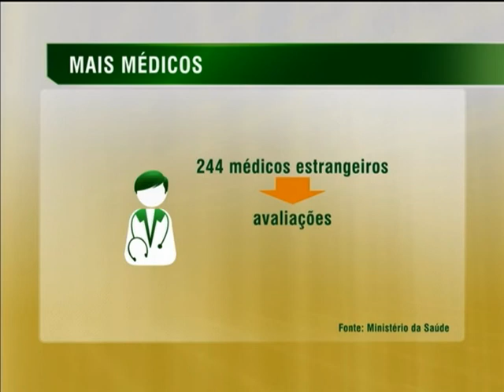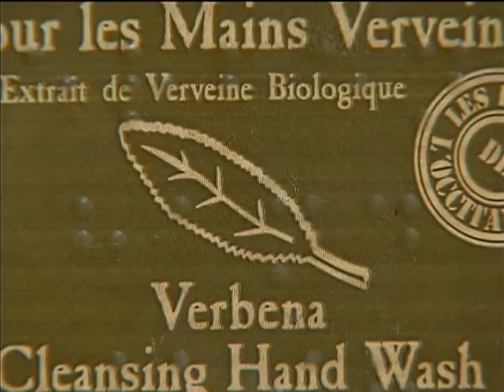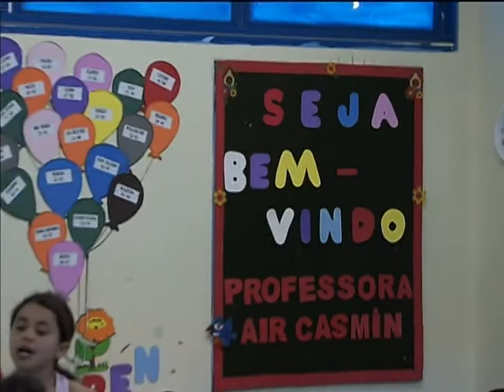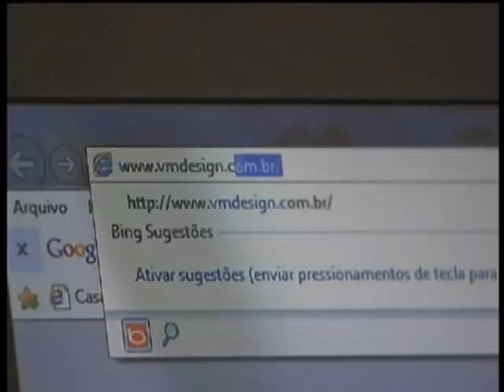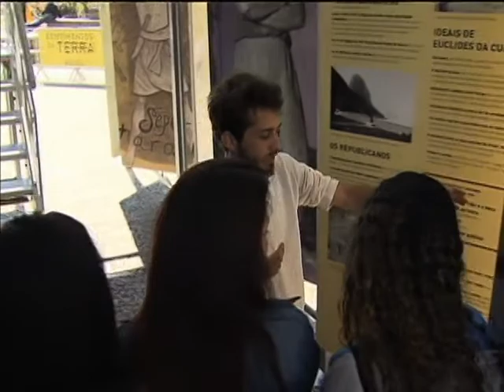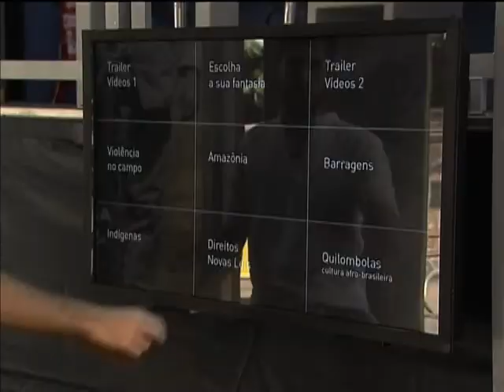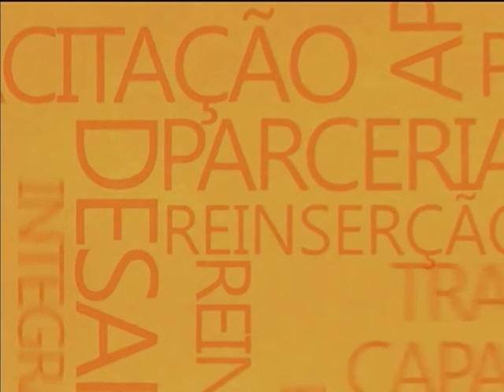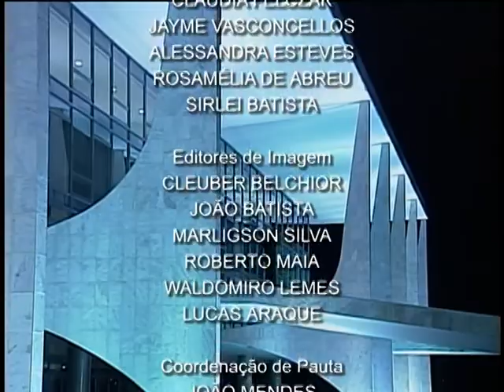Jornal NBR NOTÍCIAS na íntegra - 23 de agosto